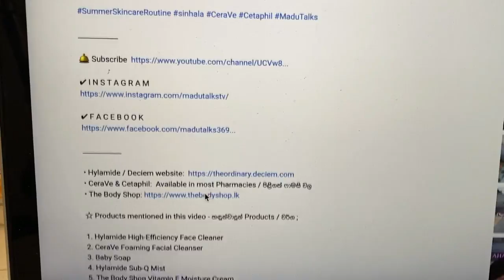All about SERUMS |සෙරම්ස් ගැන සිංහලෙන් | කොහොමද ගාන්නේ, කොච්චර ගානවද, ගාන්නම ඕනෙද?😱 තෝරගන්නේ කොහොමද?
Serums for Acne prone skin, Serums for dry skin, Serums for dehydrated skin, Serums for oily skin... there are so many to choose from!! Watch this video to find out what serums are, how to choose a suitable serum/s for your skin, how much to apply & to know whether we all need this in our life!

සෙරම්ස් ගැන මගෙන් ගොඩ දෙනෙක් අහලා එවලා තියෙන ප්‍රශ්ණ වලට පිළිතුරු මේ video එකෙන් ලැබෙයි කියලා මම හිතනවා. Serums කියන්නේ මොනවද, තෝරගන්න හැටි, ගැන හැටි වගේම, මේ සේරම් එකක් ගෑම හැමෝටම අත්‍යවශ්‍යද කියන ප්‍රශ්නේ ගැනත් මම මේකේ කතා කරනවා...
මුළු video එකම අහන්න, මොකද වැදගත් තොරතුරු ගොඩක් තියෙන නිසා..